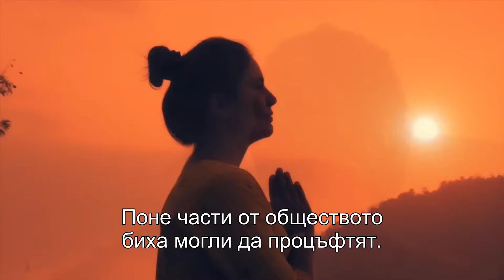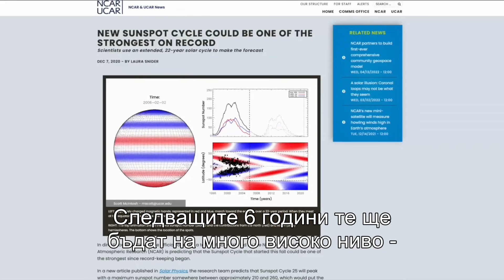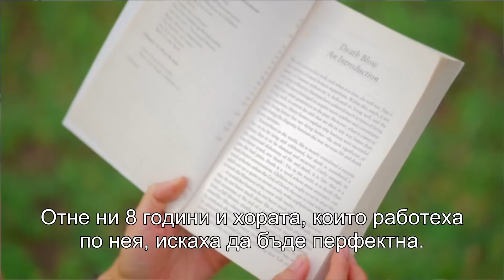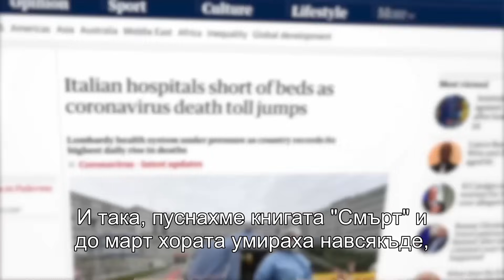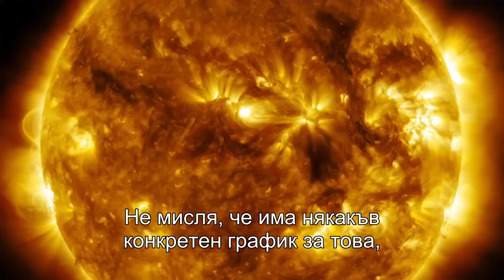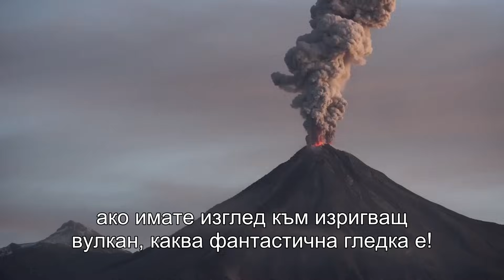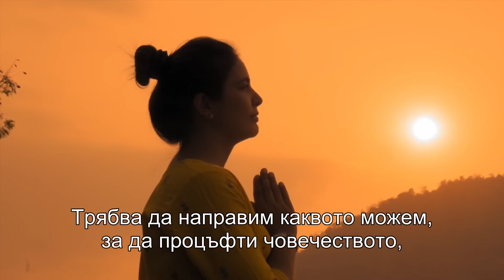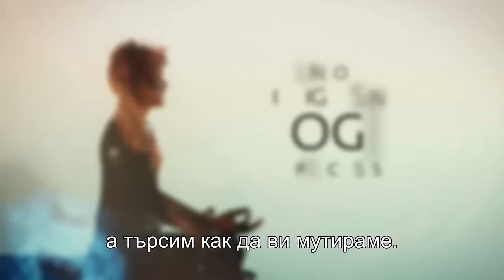Космическо събитие, което може да промени бъдещето на човечеството Садгуру за слънчевите изригвания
Слънчевите изригвания ще достигнат пика си през следващите няколко години, потенциално осигурявайки допълнителна енергия за човешките същества за трансформация – или самоунищожение.